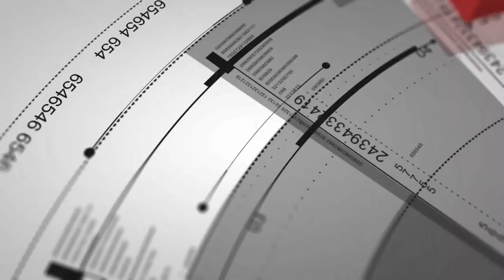Increibles inventos para tu cocina - 2021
Inventos para hacer que cocinar sea más rápido y divertido. Ahorre tiempo en sus preparativos. Siempre hablamos del futuro y cada día nos damos cuenta de que ya estamos entrando en él.

Links de los inventos:
1. Rotimatic
2. Ori-Kit
3. Suvie
4. Perfect
5. Vegidair
6. Trivae